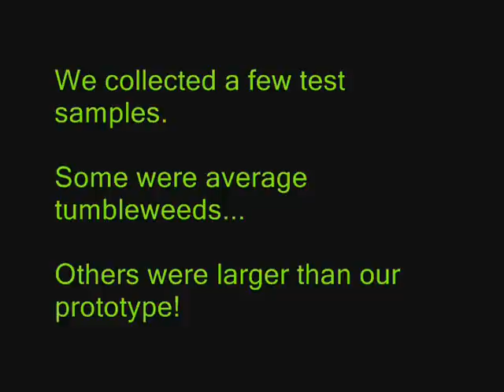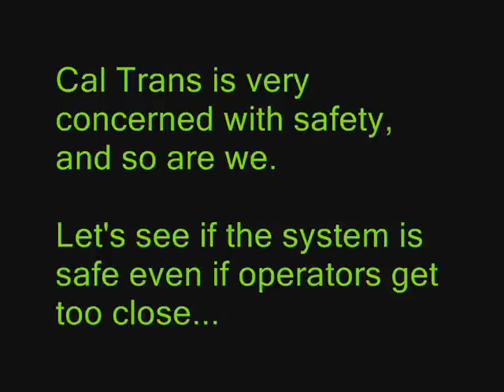Tumbleweed Removal Prototype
Prototype of system designed to remove Tumbleweeds from highways. Created at UC Davis.